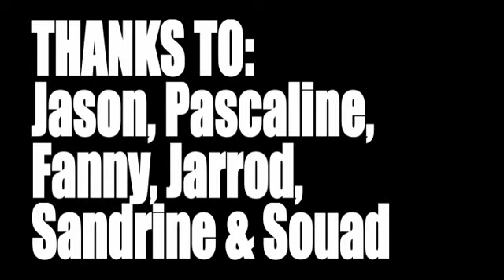Jason Mraz Take Away Show 01 Its a Lovely Day